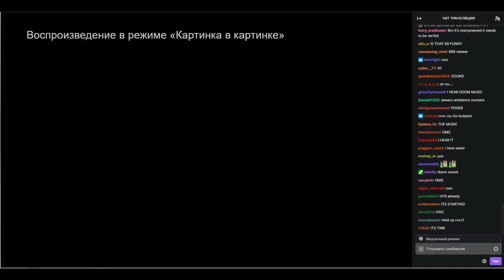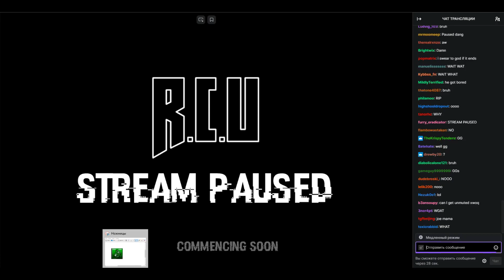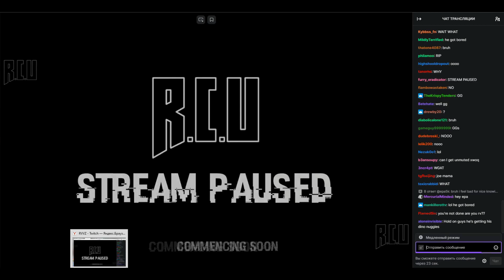criminality rcu live stream (old stream)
game version: V1.2